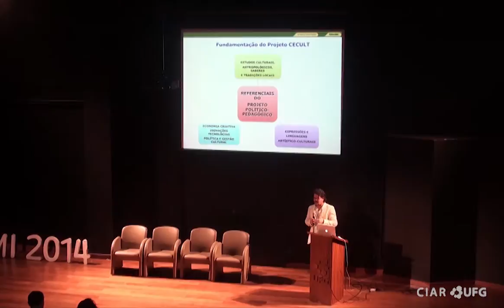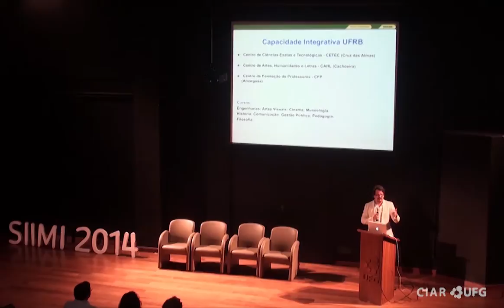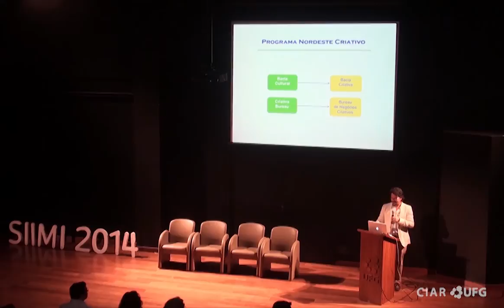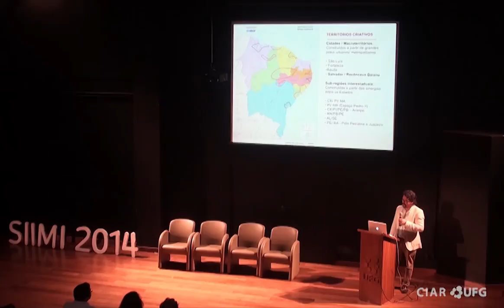SIIMI 2014 - 2º Dia - Vetores da arte e cultura - Danillo Barata